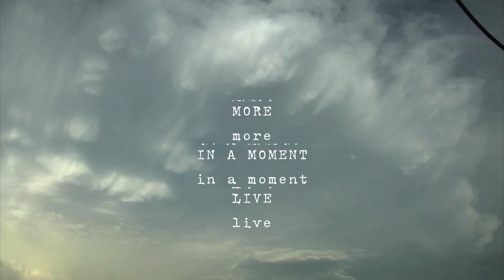Cloudant: The Do More Data Layer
Cloudant's distributed database as a service (DBaaS) allows developers of fast-growing web and mobile apps to focus on building and improving their products, instead of worrying about scaling and managing databases on their own.